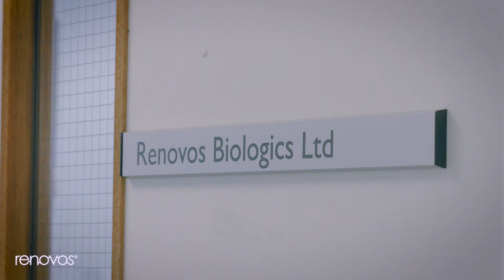Renovos Biologics - MedTech Innovator 1 Minute Video